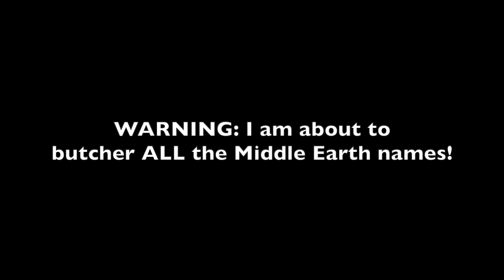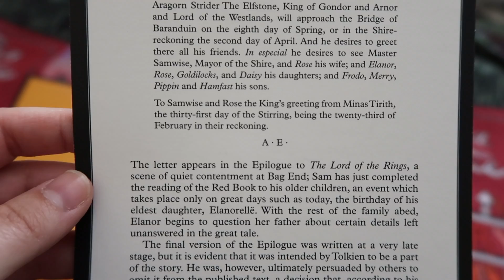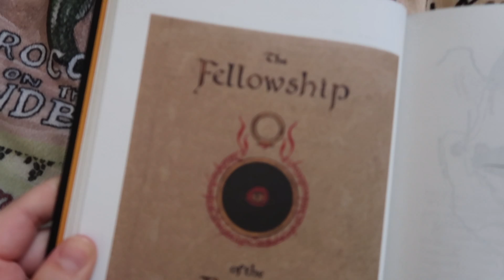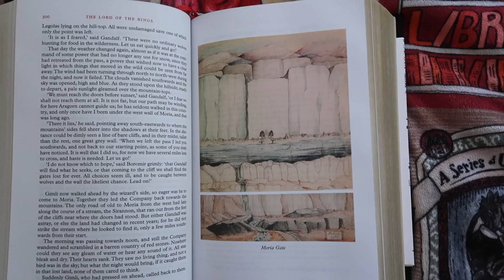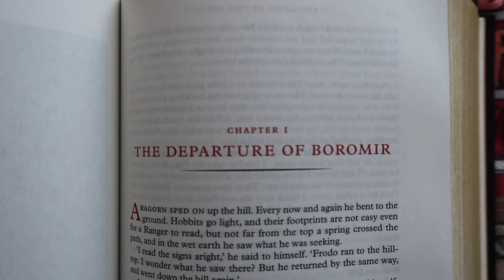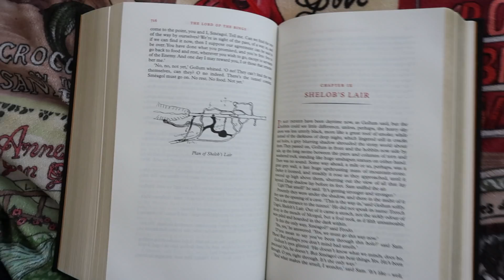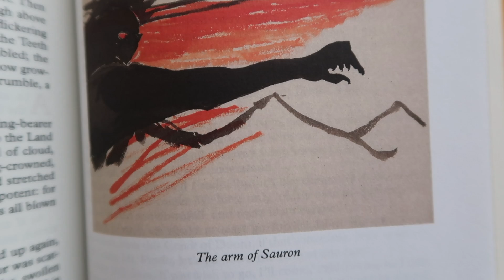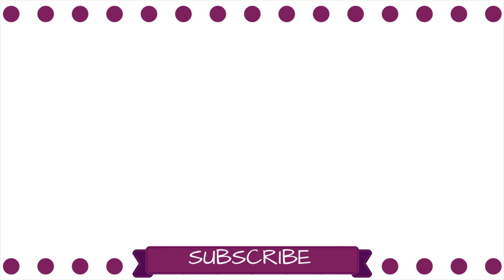"The Lord of the Rings" by J.R.R. Tolkien Deluxe Illustrated Edition | Unboxing + Flip-Through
"Three Rings for the Elven-kings under the sky,
Seven for the Dwarf-lords in their halls of stone,
Nine for Mortal Men doomed to die,
One for the Dark Lord on his dark throne
In the Land of Mordor where the Shadows lie.
One Ring to rule them all, One Ring to find them,
One Ring to bring them all, and in the darkness bind them,

• LOTR Deluxe Illustrated Edition

• LOTR Standard Edition

- Lauren Michele ❤︎

• If you've read this far, comment w/ 💍

• Chapters:
0:00 Intro
0:31 Unboxing
2:30 Slipcase
4:03 Leaves from the Book of Mazarbul 1
4:39 Book Cover
5:31 The King’s Letter
6:11 Map 1
7:13 Opening the Book
8:50 The Fellowship of the Ring
9:14 A Part of the Shire
9:32 The Hill: Hobbiton-across-the-Water
10:11 Bag End, Underhill
10:54 Buckland Ferry
11:26 Old Man Willow
11:56 Plan of Bree
12:21 Rivendell 💚
13:22 Rivendell Looking West
13:54 Contour map of the Misty Mountains around Mirrormere
14:37 Moria Gate
15:21 The Doors of Durin
15:52 Inscription on Balin’s Tomb
16:05 Leaves from the Book of Mazarbul 2
16:37 The Forest of Lothlorien in Spring
17:26 Rauros Falls & the Tindrock
18:05 The Two Towers
19:08 Fangorn Forest
20:12 Helm’s Deep & the Hornburg with Helm’s Deep and surrounding lands
21:07 Orthanc
21:46 Minas Morgul gate
21:57 Minas Morgul & the Cross-roads
22:33 Shelob’s Lair
23:20 Plan of Shelob’s Lair
23:42 Cirith Ungol from the second stair
24:13 The Return of the King
25:01 Stanburg (Minas Tirith)
26:02 Dunharrow
26:44 The Tower of Cirith Ungol
27:16 Mordor
27:54 Barad-dûr
28:34 The arm of Sauron
29:05 The White Tree and stars
29:51 Map 2
30:37 Shipping & Pricing Info
31:49 Outro